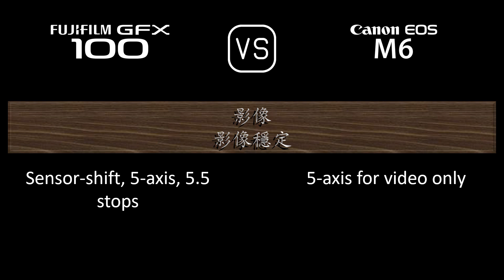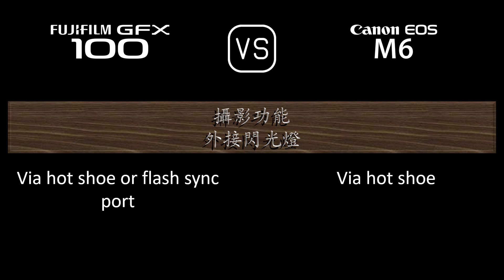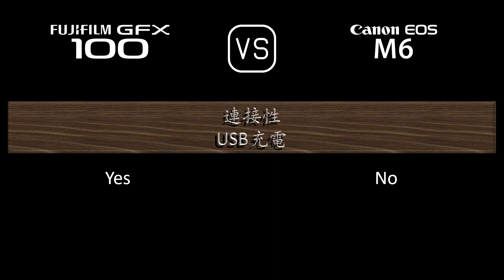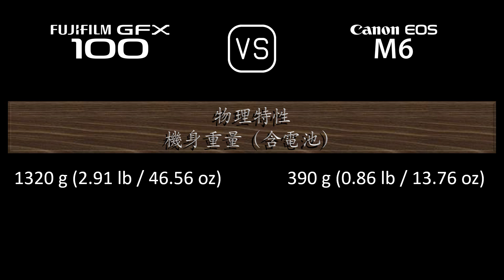Fujifilm GFX 100 與 Canon EOS M6 的規格比較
本片是 Fujifilm GFX 100 與 Canon EOS M6 的功能概述和規格比較 (comparison of specifications)，希望對您有所啟發。感謝您的支持。

00:24 推出
00:32 機身
00:41 影像感測器
01:05 影像
01:21 光學與對焦
01:50 屏幕
02:10 取景器
02:26 攝影功能
03:27 錄像功能
03:43 儲存
03:47 連接性
04:16 物理特性
04:36 雜項